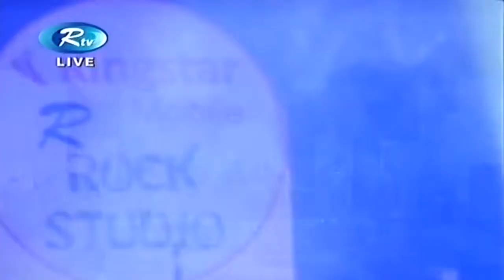Sokhi Jatona Kahare Bole by Somlata Bangla Music Live HD